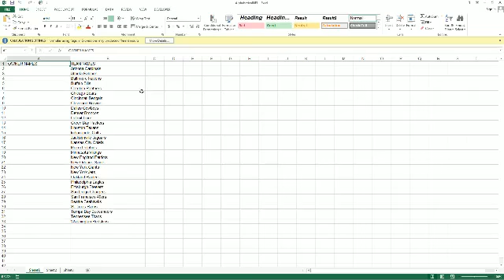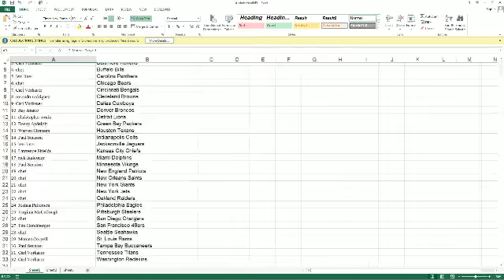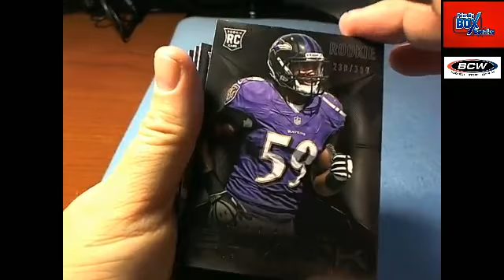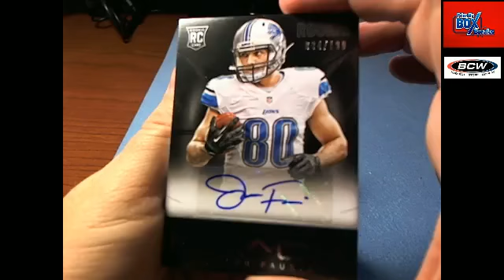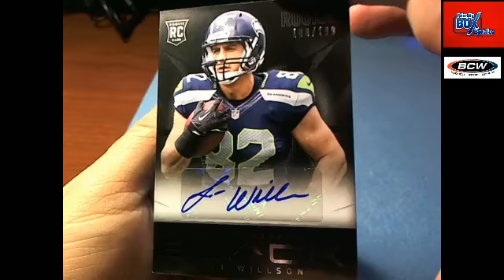2013 Panini Black Football box 32